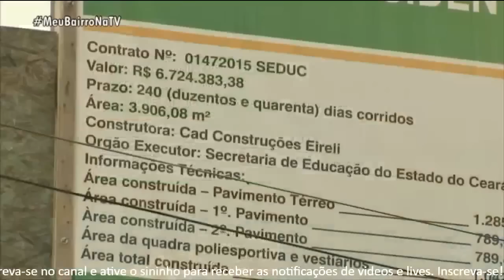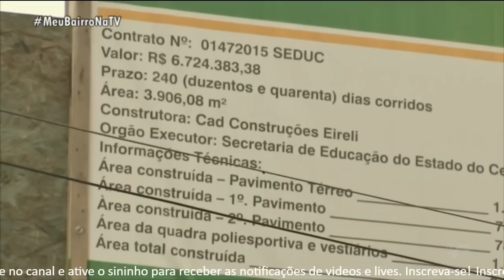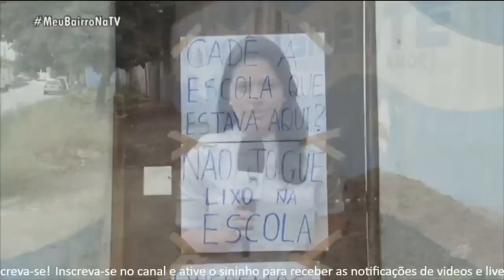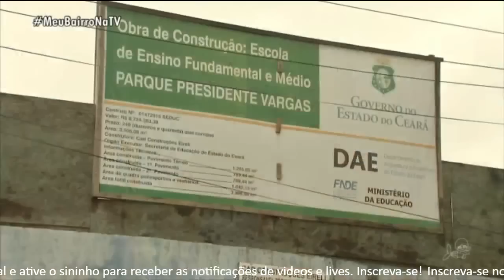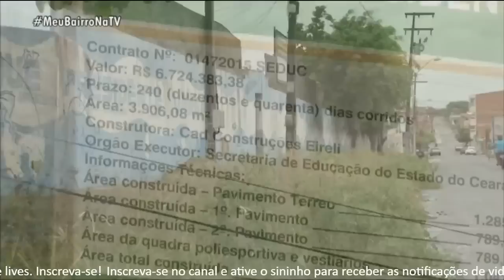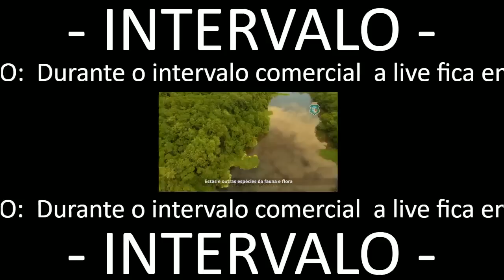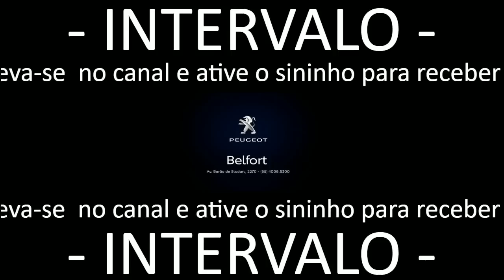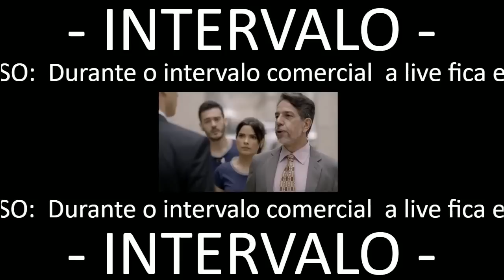CETV 1ª edição ao vivo 13/06/2017